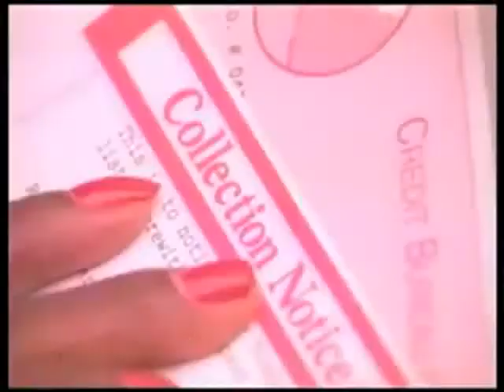black superman- above the law.flv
black superman music video.